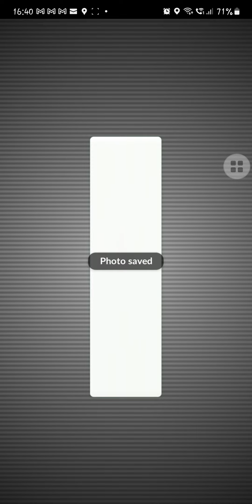Attack Deoxys (tier 5) solo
Successful solo attempt without any mega pokémon. I mega evolved an Houndoom before soloing this raid again, but too many people joined.